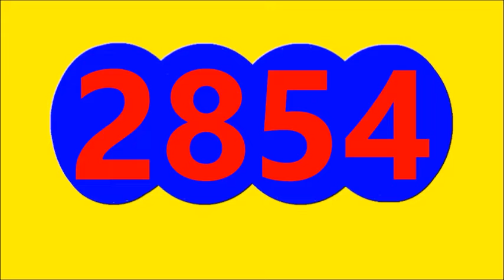LA FANTASTICA DIA RESULTADO SORTEO DE HOY LUNES 19 DE SEPTIEMBRE DEL 2022